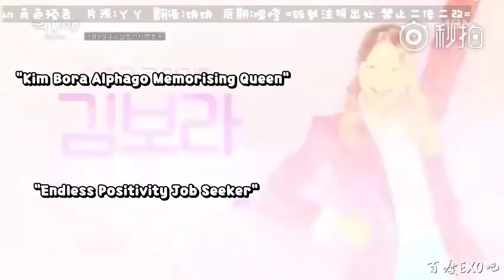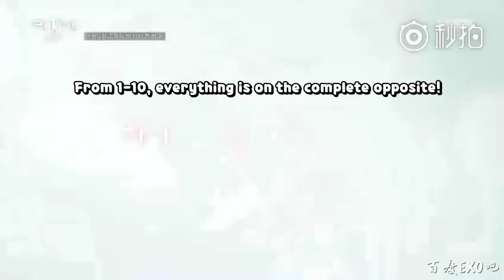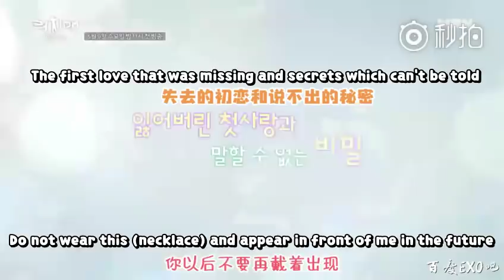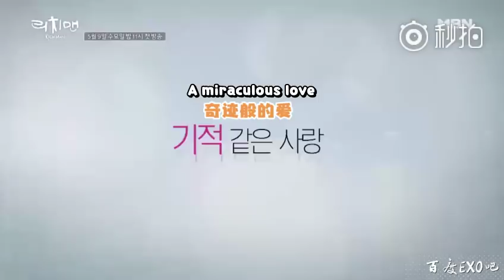[ENG SUB] Rich Man Teaser (3 minute) - Kim Junmyeon, Ha Yeon Soo, Oh Chang Suk, Kim Ye Won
KR-CH: EXO吧
CH-EN: BUNNYMYE0N